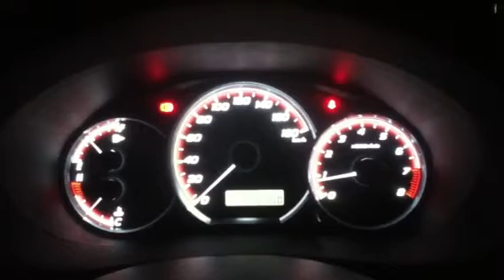インプレッサ メーター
インプレッサのメーター起動及びエンジン起動